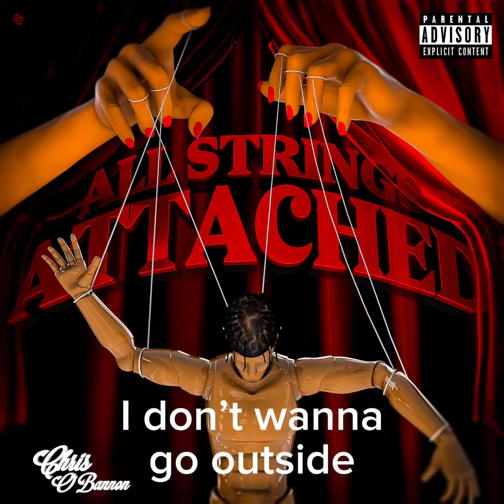I Don’t Wanna Go Outside - Chris O’Bannon - All Strings Attatched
My new project allstringsattatched is out now everywhere

🙏🏾 if u can check it out and lmk ur fave song
And if u love it repost it or share it with a friend